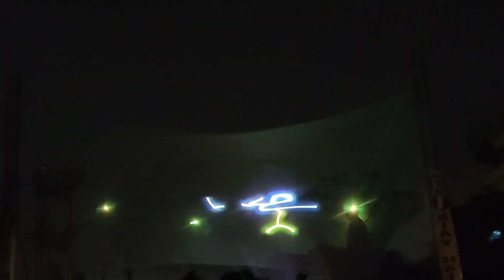Laser show in Itwarpur, Sipara - नवमी के दिन - ashutosh - aks creations@